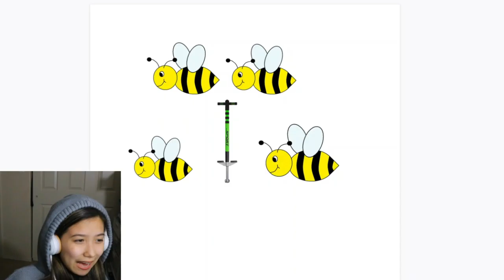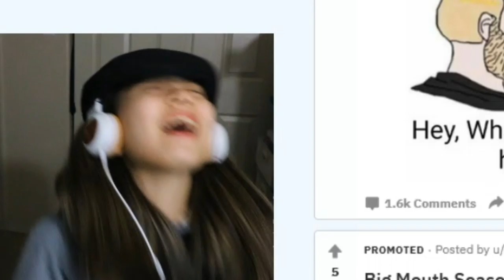Eimi Being Dumb Compilation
Eimi = Dumb and when Eimi is dumb during videos, there is a lot of funny things that happen so here's a mini compilation of when I wasn't my brightest.